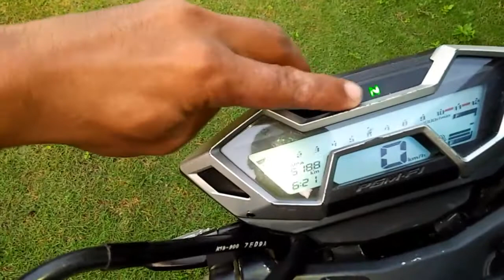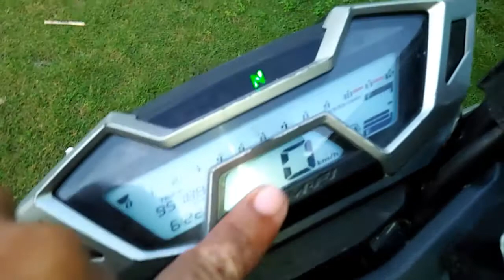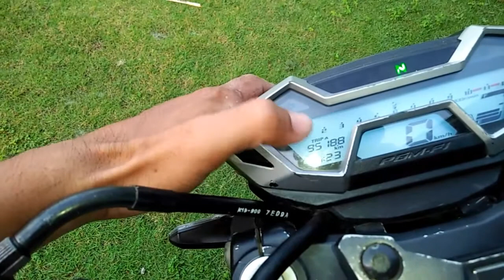Kupas Tuntas Speedometer assy || Honda CB 150 R Street fire 2019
Kupas tuntas fitur fitur speedometer Honda cbr 150 R 2016~2019

Speedometer motor sekarang sudah rata rata pada pakai lcd ,pemilik wajib tau fungsi dan arti pada layar lcd spidometer,
di vidio ini saya coba bagi cara membaca dan mengetahui fungsi di layar spidometrr teman teman, semoga bermanfaat jangan lupa subscribe dan nyalakan lonceng notifikasi untuk update sllu video penting lainnya dari channel kami.

Terimakasih
wassalamualaikum